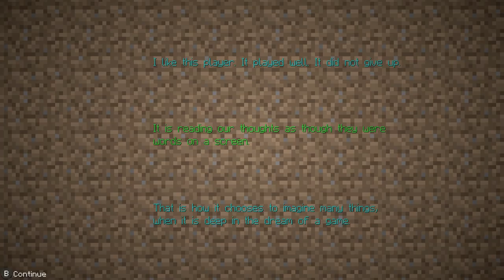NO MORE JEAN - WE GOT HER | Minecraft 2-Player Split-Screen (Nintendo Switch) | The Basement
Welcome to The Basement, let's play Minecraft 2-Player SPLIT SCREEN Co-Op on Nintendo Switch! The Basement is the friendliest place on YouTube!

In today's episode (Ep 33), we do battle with Jean the Ender Dragon - Ted for the very first time in Minecraft. WHAT WILL HAPPEN NEXT? This world in Minecraft is fun and exciting, and playing 2-player co-op splitscreen on the Nintendo Switch has been plenty fresh! Come downstairs and have a seat with us on the couch right here in The Basement - the friendliest place on YouTube!

The Basement is a let's play Youtube channel - a duo of musical dads from Minnesota, USA. Family friendly gaming that's safe for kids, clean commentary and nostalgic experiences are our motto.  .  ? Kinda! We're definitely kid-friendly content with no swearing and games that are appropriate for all ages. We are proud to be the friendliest place on YouTube!

Episode 33 (Part 33) is labeled "Ep 33" for your convenience. Thank you for checking out this kid-friendly Minecraft 2-Player SPLIT SCREEN Co-Op (Nintendo Switch) video/playlist.